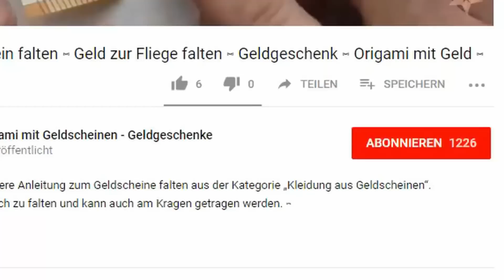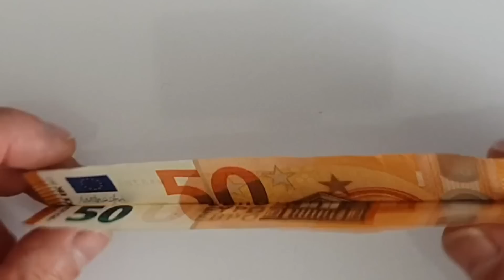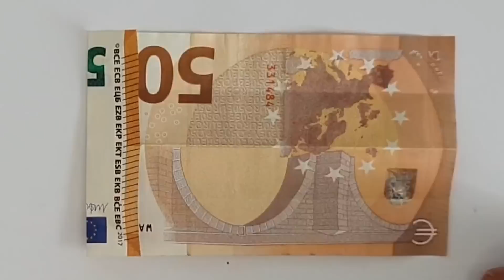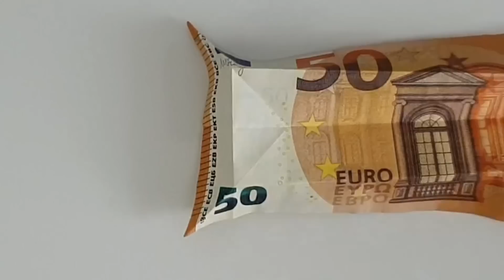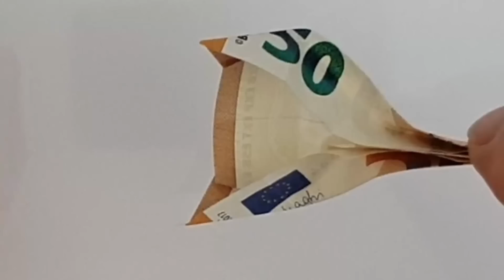Katze aus einem Geldschein falten - Geldgeschenk - Katze falten - Tiere aus Geld falten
In dieser Faltanleitung zeigen ich Dir, wie Du eine süße Origami-Katze aus einem Geldschein falten kannst. Total einfach und schnell erledigt!

Hat Dir dieses Video gefallen?